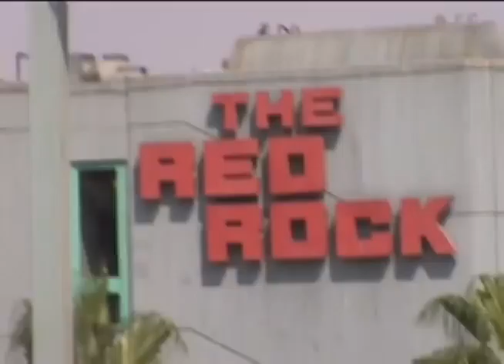Beth Lauren Rakow visiting in Israel 1999 or 2000? Miki yannay ariel jordan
visit to israel in 1999